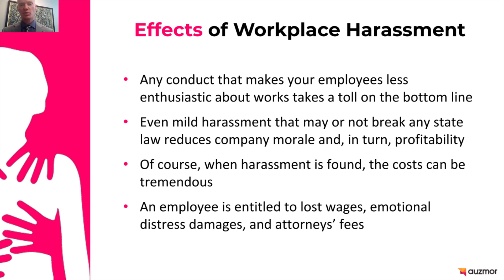Who Pays the Victim's Medical Expenses?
Brent Douglas, a Partner and Attorney at Martenson, Hasbrouck & Simon LLP, explains the effects of sexual harassment.

Pick the least tech-savvy person in your company to try using Auzmor Learn LMS for the first time ever. We guarantee you that they would know how to use it almost immediately because it's that SIMPLE.

Auzmor Learn is a modern and user-friendly platform that houses all of your company training needs in one single location. With a robust course management system that lets you assign and track employee progress, an intuitive course builder to simplify lesson creation, and a library of courses for teams to quickly accomplish tasks, Auzmor Learn is your one-stop-shop for upskilling your workforce. Check it out today